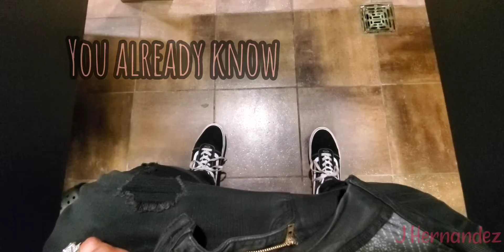December 23, 2021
hey lovies

another day of hustle and bustle.  please take care of yourselves

j